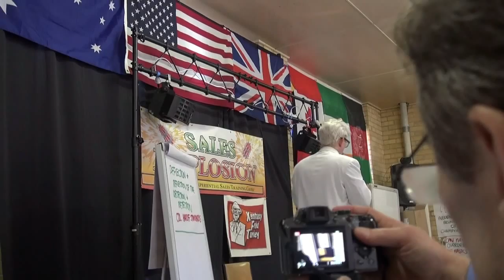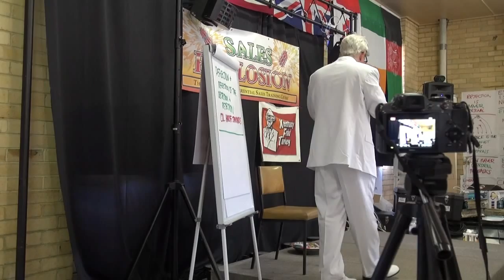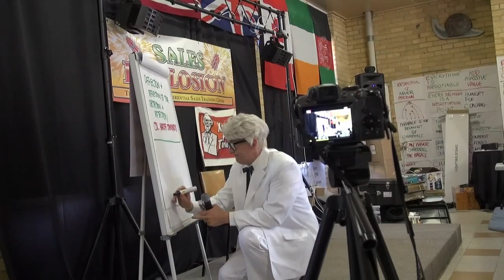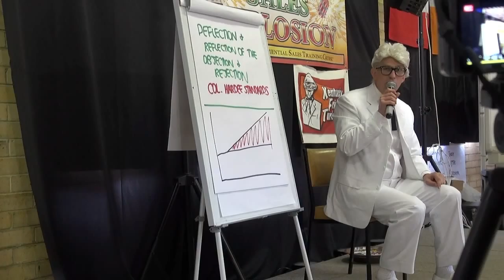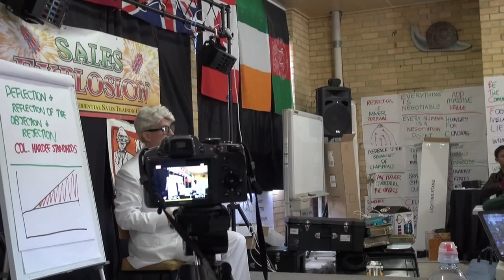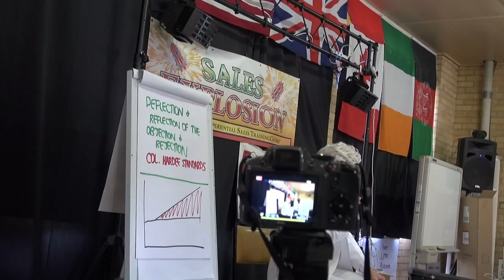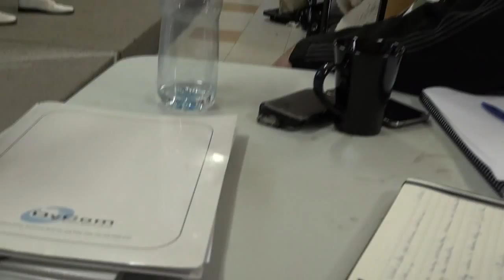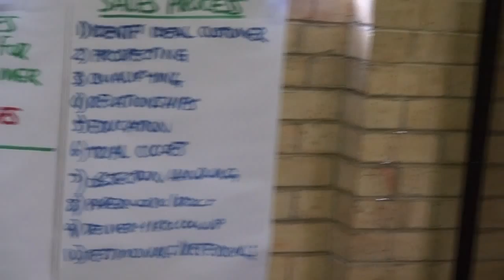OVERCOMING OBJECTIONS with COL. HARDY MATTERS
CLINTON SWAINE WORKSHOP JUNE 2015